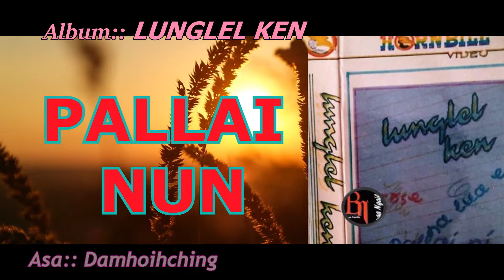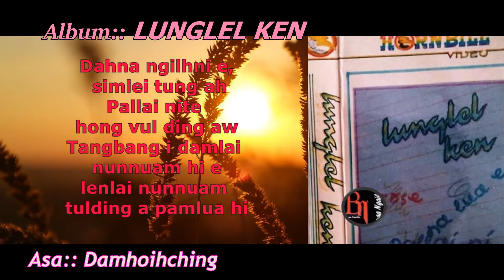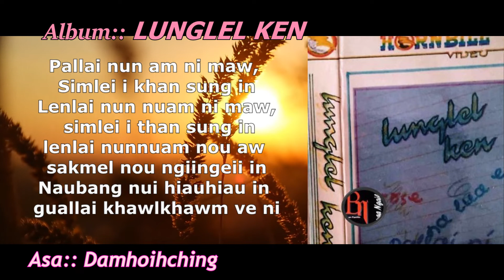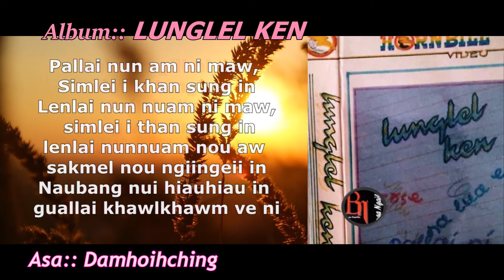Damhoihching :: LUNGLEL KEN - Pallai Nun (Lyrics)